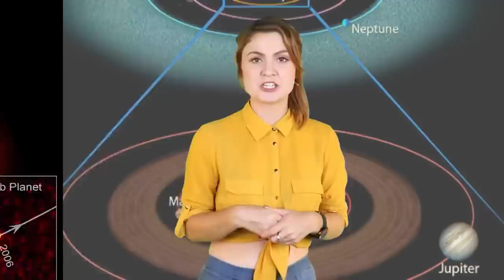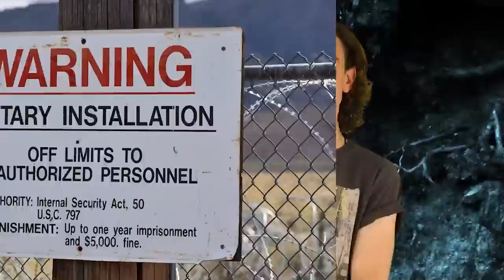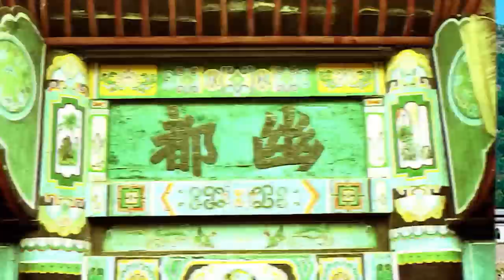Photos That Have Finally Been Revealed To The Public - Part 6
These photos have now finally been revealed to the public after a lifetime of them being locked away deep in government vaults. Thanks to some major leaks and information from the government getting out, these photographs are now in the public sphere. What do you guys think of these photos?